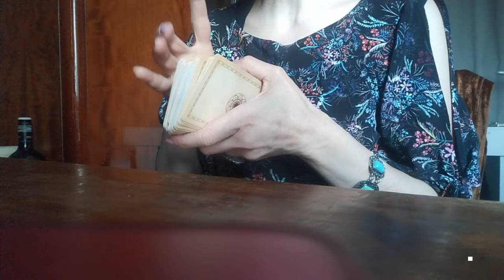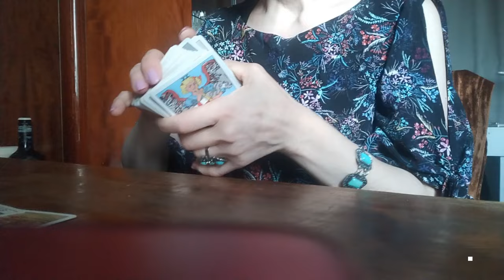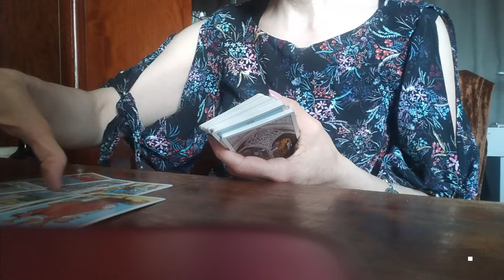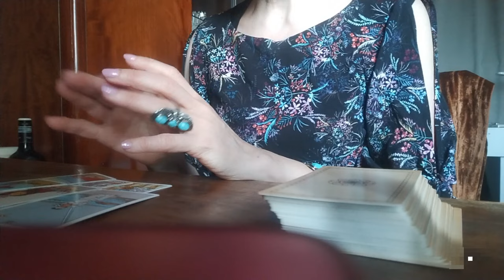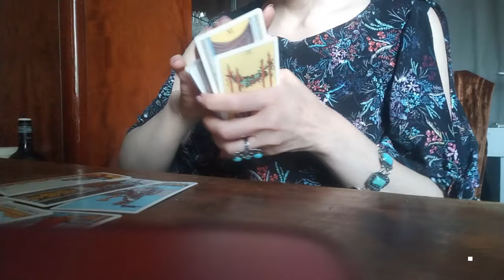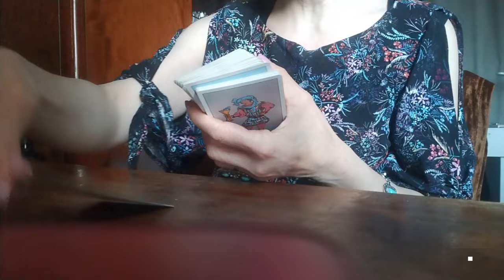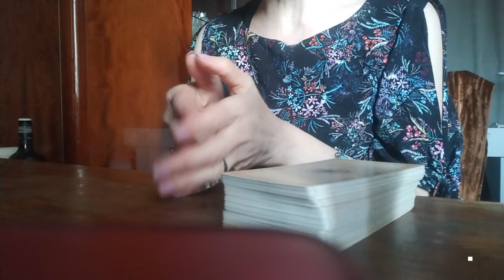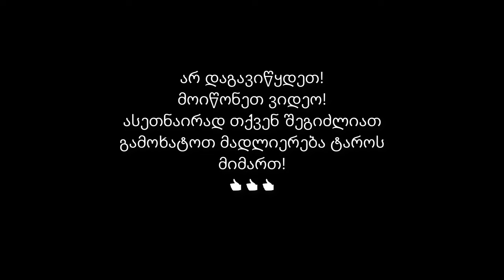რას ფიქრობთ და რას გრძნობთ რა იქნება შემდეგ?✨✨✨